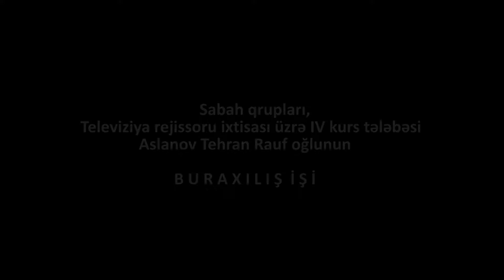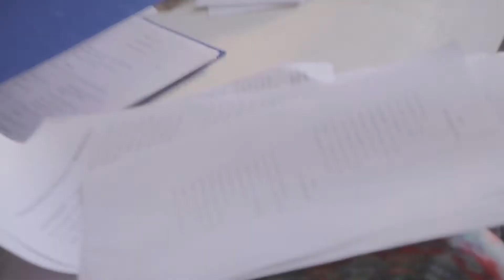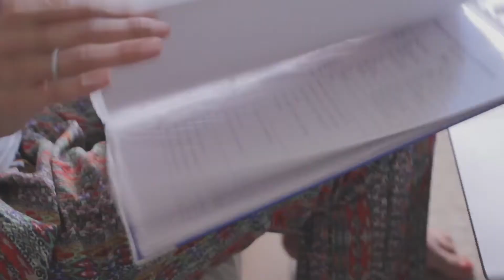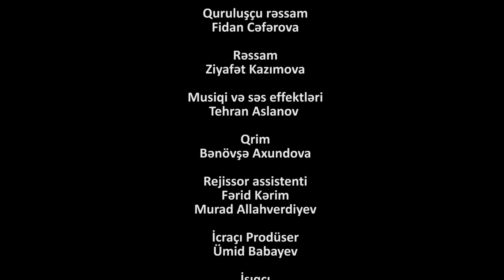Tələbə filmi Flora Tehran Aslanov